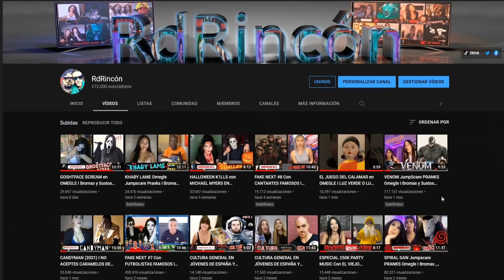FAKE NEXT con FUTBOLISTAS FAMOSOS Part 2 I Mbappé - Ronaldo - Iniesta - Pedri - Pogba - Beckan y Más